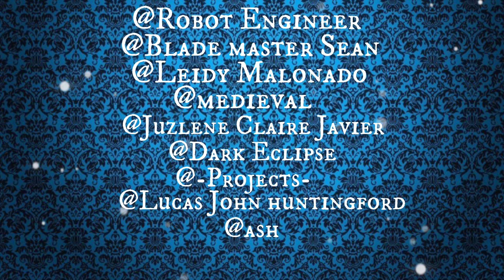Escape the night {~} Season 2 {~} full cast reveal + Teaser Trailer {~}